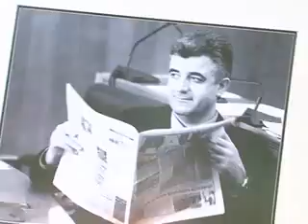110527 DUSKO JOVANOVIC - TV VIJESTI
110527 DUSKO JOVANOVIC - TV VIJESTI